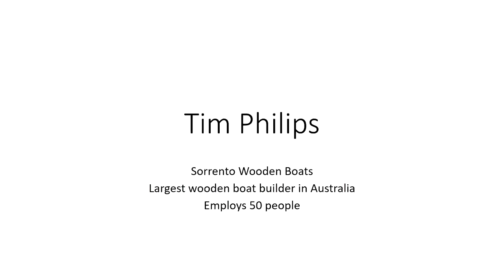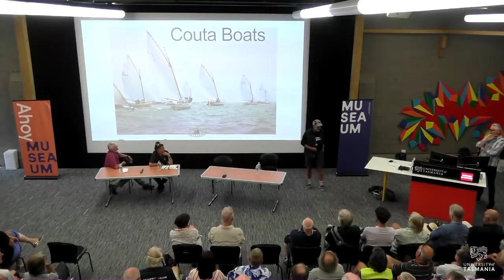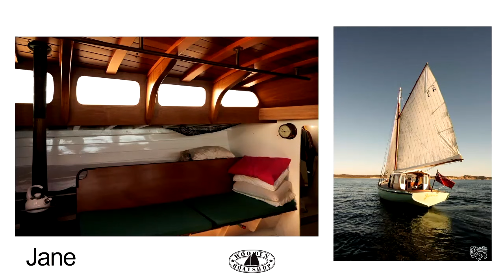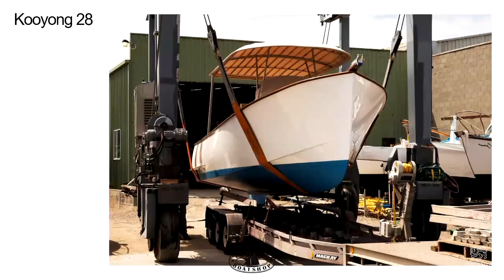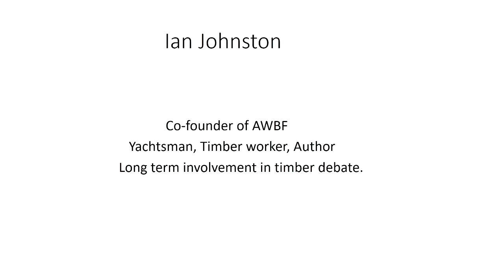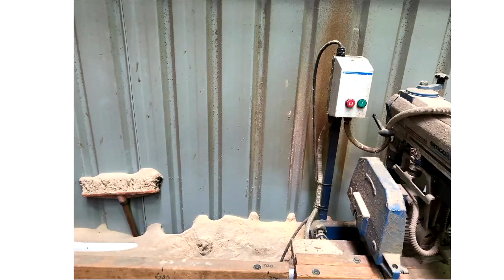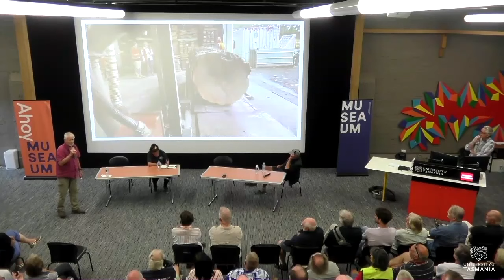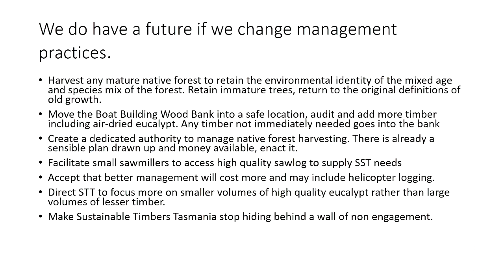The future of boat building wood - at the Australian Wooden Boat Festival Symposium 2023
Presentation: The Wood Supply Forum, chaired by AWBF Board member Scott Rankin, will explore achievable, pragmatic options to ensure a small sustainable supply of boatbuilding timber into the future. Without high quality boat building timber supplies, the future of the AWBF is in jeopardy. The forum will examine the beauty of Tasmania’s world class timber, projected future supplies and what boat builders are doing to obtain supplies.

Speakers: Forum speakers include, Boat builders Tim Phillips and Peter Harris, Captain Sarah Parry AM, master Windeward Bound, Ian Johnston, advocate for Special Species Timbers resource security.

The Australian Wooden Boat Festival thanks Utas & the Australian National Maritime Museum for supporting the Wooden Boat Symposium, held in Tasmania in 2023.